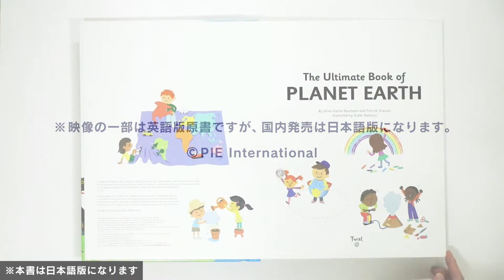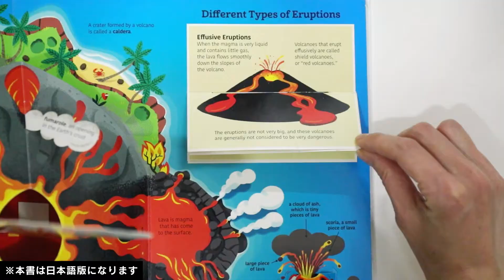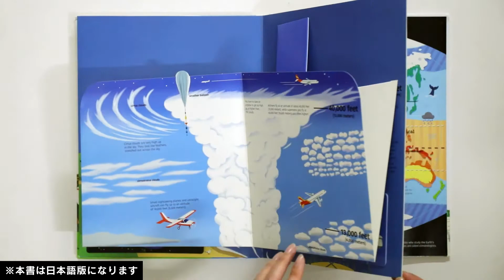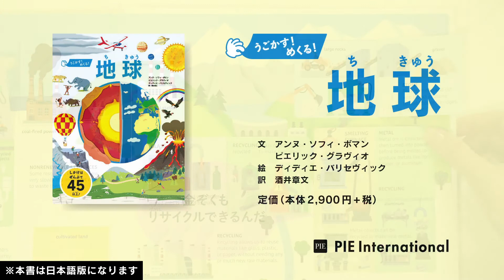しかけ絵本『うごかす！めくる！地球』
地球は宇宙の中の星だって知ってる？ 火山は、 どうして爆発するの？ 恐竜よりも昔に生き物がいたって本当？
地球の運動・火山・地球の歴史・地形の変化・水の循環・空と天気・気候・天然資源など８つのテーマを、 しかけをめくったり動かしたりしながら楽しく学べます。 英単語の表記付き。

仕様：B4判変型（335×254mm）／ ハードカバー／ 18Pages（Full Color）
定価：本体2,900円+税
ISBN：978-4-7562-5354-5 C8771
発売日：2021年７月14日
文： アンヌ・ソフィ・ボマン　　ピエリック・グラヴィオ
絵： ディディエ・バリセヴィック
訳： 酒井章文
発売元：パイ インターナショナル

★「うごかす！めくる！」シリーズ

株式会社パイ インターナショナル